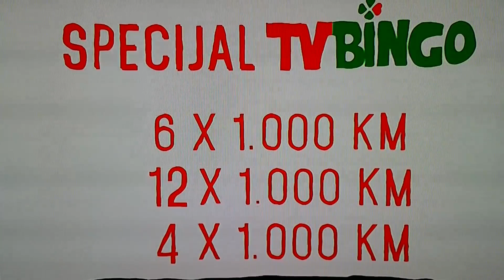Adnan Catic -- Fedor Chudinov, cijeli mec 20.02.2016